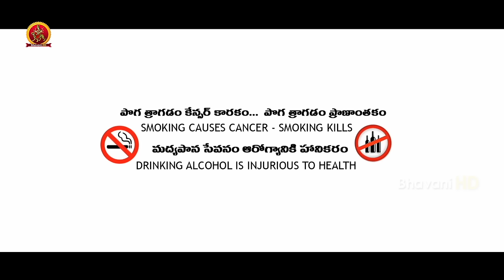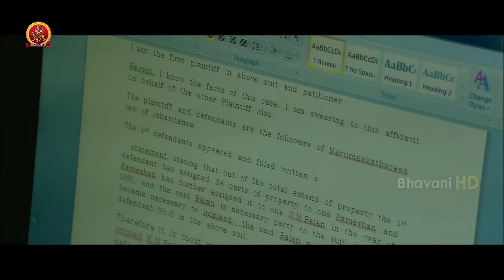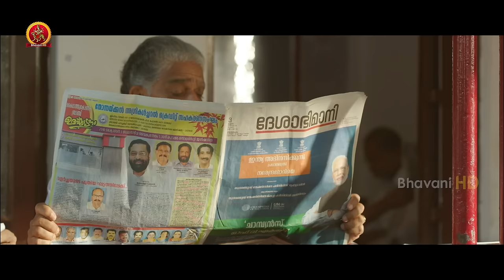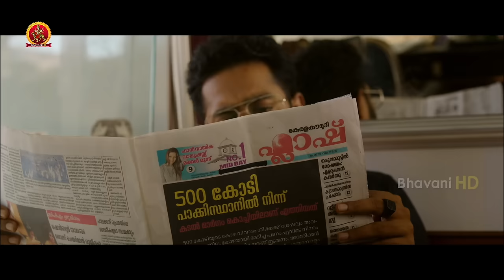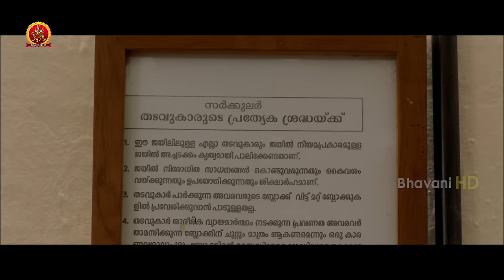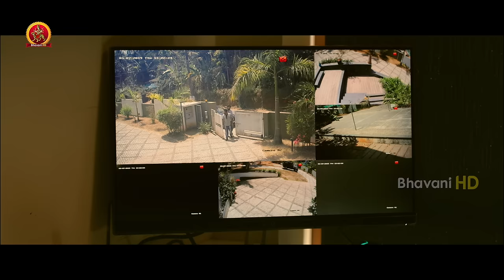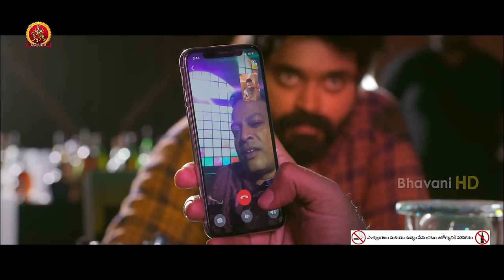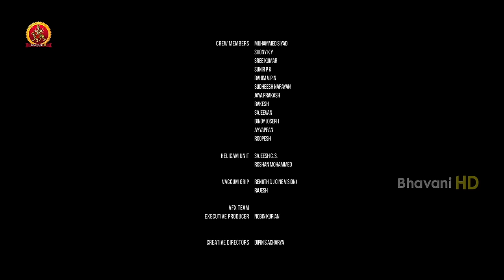Samyuktha Menon Asif Ali Latest Telugu Action Movie | Under World | Farhaan Faasil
Watch UnderWorld Telugu Full Movie.

Starring: SamyukthaMenon, AsifAli, Farhaan Faasil, Mukesh, Jean Paul Lal, Nishanth Sagar, and others
Director: Arun Kumar Aravind
Producer: Rajasekhar Annabhimoju

Synopsis:
Stalin and Majeed want to earn quick money through any means possible. However, things take a turn when they cross paths with Padmanabhan and Solomon.